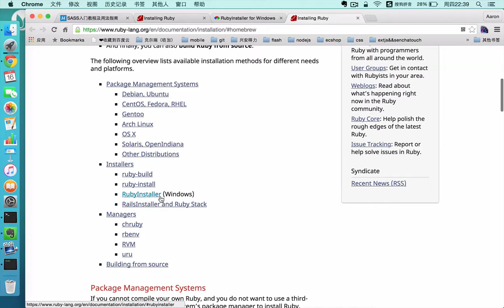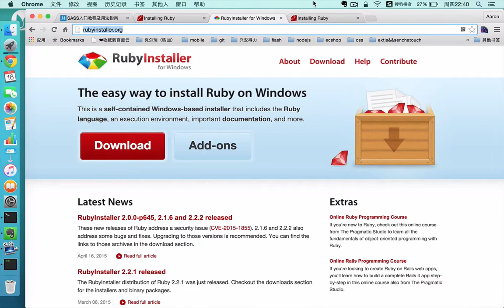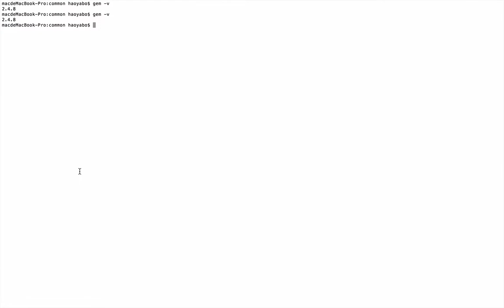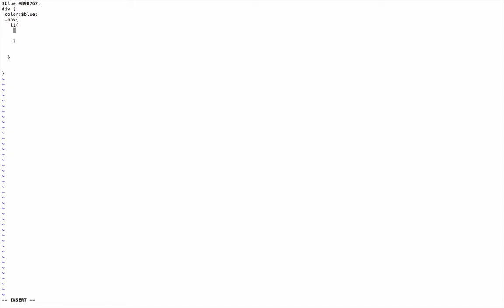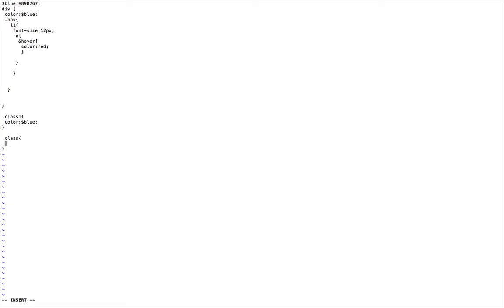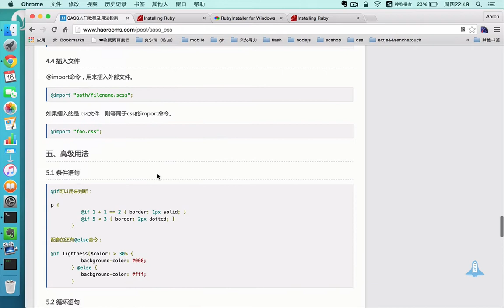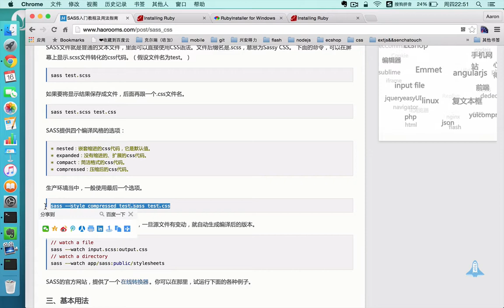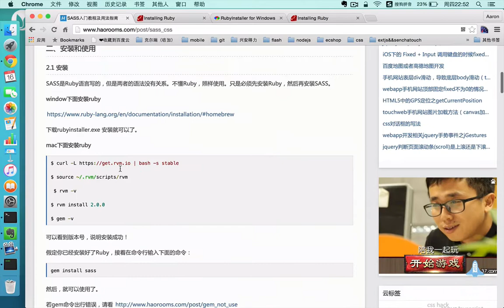移动前端开发项目-4.sass对css的管理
希望能够通过本套课程的学习，使之前没有接触过移动端开发的同学，能够熟练进行移动端开发，并能拥有差不多2年移动端开发经验，提高同学的前端架构能力。